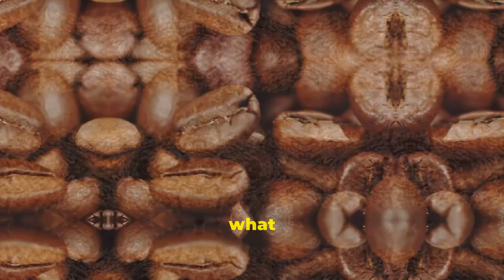30 Days Without Caffeine: Prepare to Be Amazed by the Outcome!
You won't believe the incredible changes in my energy levels after quitting caffeine for 30 days!

Curious about the effects of giving up caffeine for 30 days?

Delve into the shocking results of ditching caffeine and the explosive impact it can have on your body and mind.

Watch to discover what really happens when you say goodbye to that morning cup of coffee!